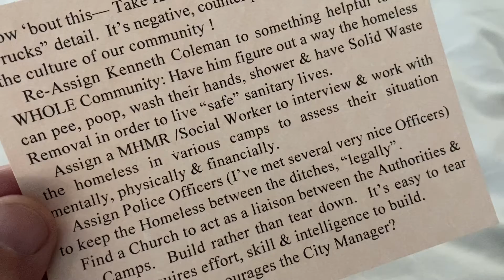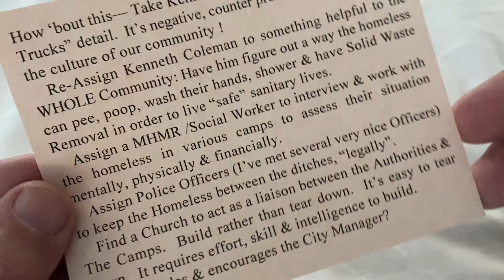Stop Hassling Food Trucks, Health Dep’t, Find Answer to Homeless Hygiene!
I AM but one, yet I Am one.
I cannot do everything,
I can do something.
What I can do, I ought to do.
What I ought to do,
by the grace of god, I will do.
Lord,
What will you have me do?

How ‘bout this— Take Kenneth Coleman off “Hassle the Food Trucks” detail.  It’s negative, counter productive & undermines the culture of our community !
 Re-Assign Kenneth Coleman to something helpful to the WHOLE Community: Have him figure out a way the homeless can pee, poop, wash their hands, shower & have Solid Waste Removal in order to live “safe” sanitary lives.
 Assign a MHMR /Social Worker to interview & work with the homeless in various camps to assess their situation mentally, physically & financially.
 Assign Police Officers (I’ve met several very nice Officers) to keep the Homeless between the ditches, “legally”.
 Find a Church to act as a liaison between the Authorities & The Camps.  Build rather than tear down.  It’s easy to tear down.  It requires effort, skill & intelligence to build.
 Who guides & encourages the City Manager?